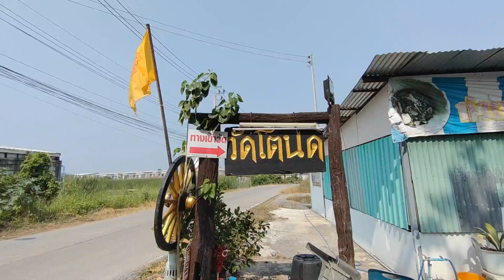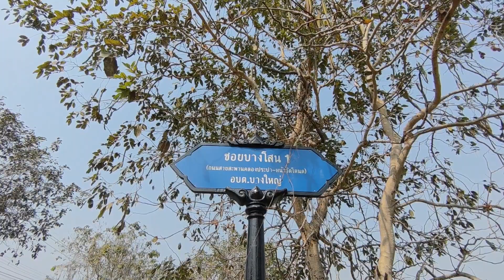วัดโตนด นนทบุรี tanote temple 塔諾特寺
วัดโตนด เป็นวัดราษฎร์ สังกัดคณะสงฆ์มหานิกาย

วัดร้าง ถึง พ.ศ. 2546
ตั้งวัด เมื่อ 4 กรกฎาคม พ.ศ. 2546
รับวิสุงคามสีมา เมื่อ 12 พฤศจิกายน พ.ศ. 2553

ที่อยู่ :  หมู่ที่ 1 ตำบลบางใหญ่ อำเภอบางใหญ่ จังหวัดนนทบุรี
โทรศัพท์ : 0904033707
โลเคชั่น :  วัดโตนด บางใหญ่